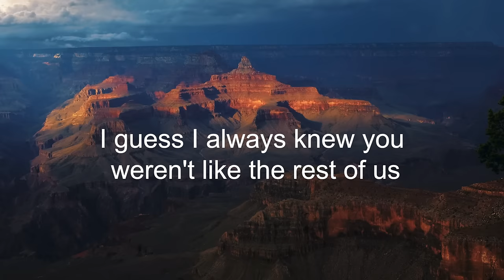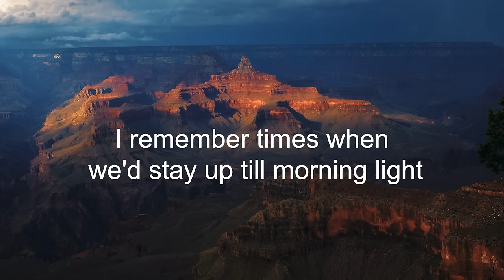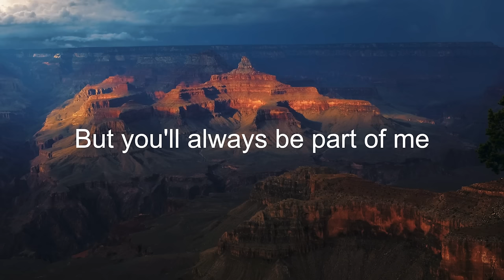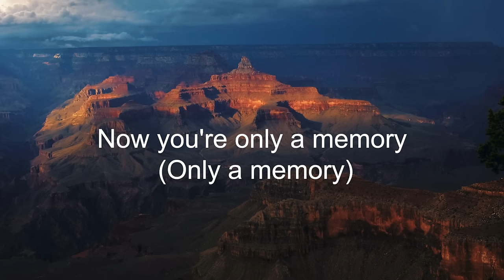Cian Ducrot - Part Of Me (Letra/Lyrics) | Official Music Video